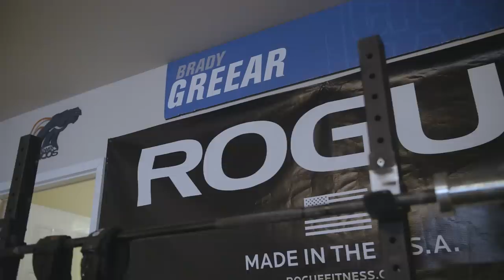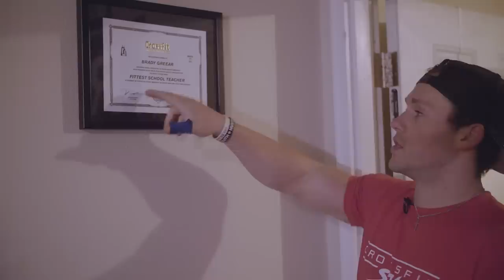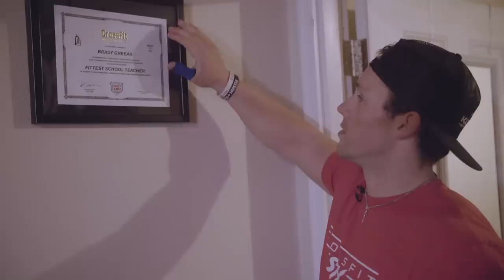World's Fittest Teacher's CrossFit Garage Gym | Garage Gym Drop-In Ep. 2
Brady Greear was the World's Fittest Teacher in 2017 as dubbed by the CrossFit Games Committee. He also went to the CrossFit Games Regionals in 2017. Basically, he's extremely fit.

He also has an awesome budget home gym with everything someone would need to get fit and strong. No frills, just hard work.

Best numbers:
290 lb. Snatch
600 lb. Deadlift
350 lb. Clean & Jerk

Recently, Brady returned from Cuba on a Mission's Trip and he's attempting to raise money to send gym equipment to help keep kids off the streets and doing something productive. Help support his cause at the link above.

⏬Click the coupon links below to get the 6 Home Gym Essentials According to Coop! ⏬